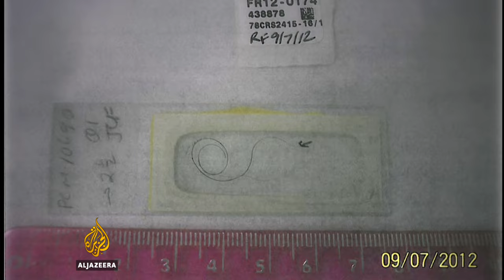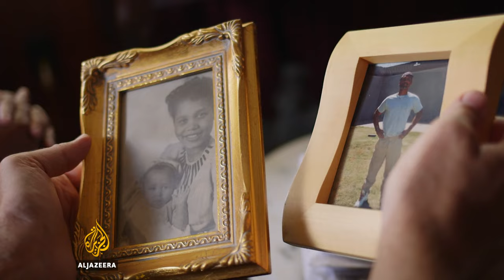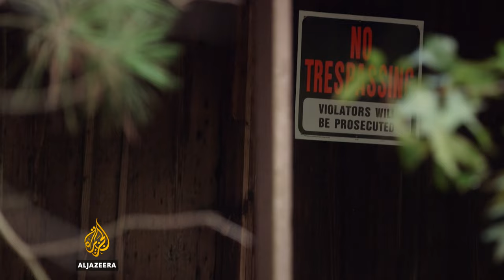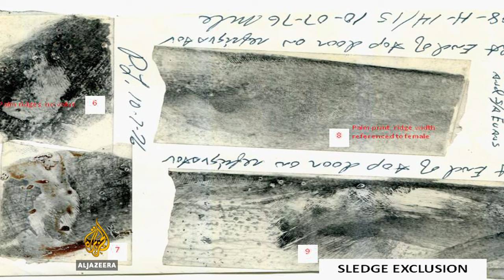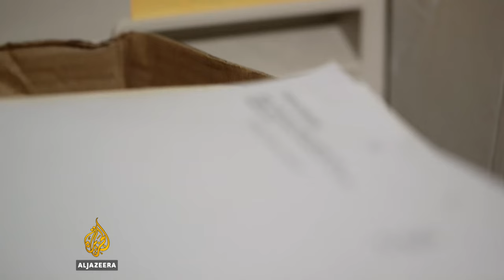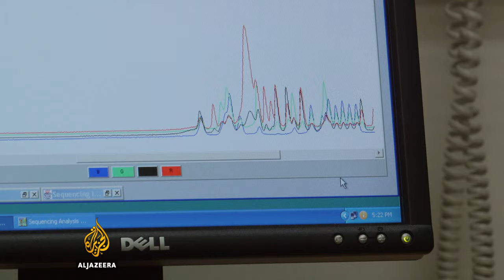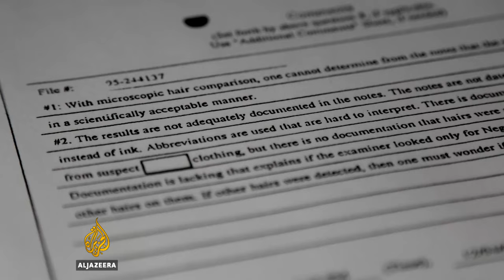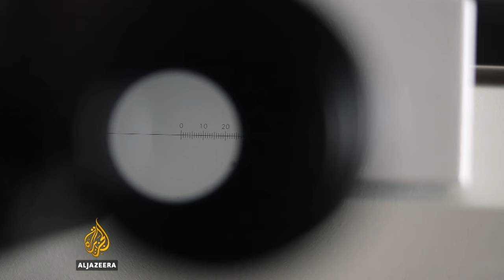Under The Microscope: The FBI Hair Cases | Fault Lines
Hundreds of innocent men and women may be languishing in prisons across the US because of bad forensic methods at the FBI.

At the center of the problem is microscopic hair analysis. Between 1973 and 1999, the forensic testimony of an FBI agent about hairs found at a crime scene was a crucial piece of evidence leading to a person's conviction.

However in 2012, after three high-profile exonerations in hair-related cases, the FBI began an internal review of how its agents had undertaken hair analysis.

In a damning assessment, it found that the testimony of its staff was scientifically invalid 95 percent of the time.

With hundreds of potentially innocent people living behind bars - how will the criminal justice system and the FBI respond?

Fault Lines investigates the legacy of bad forensic science and the many lives it continues to affect today.